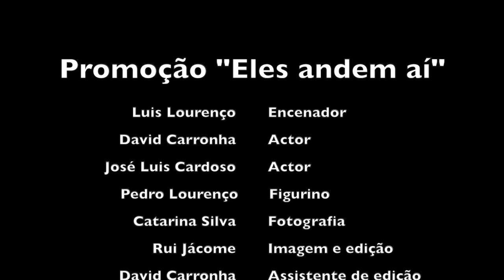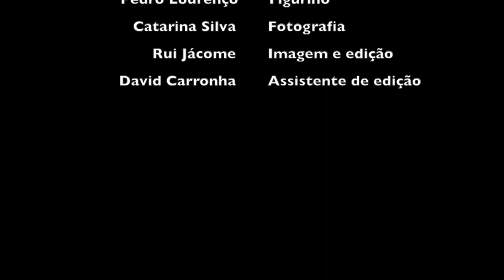Eles Andem aí! - Os Bloopers !!